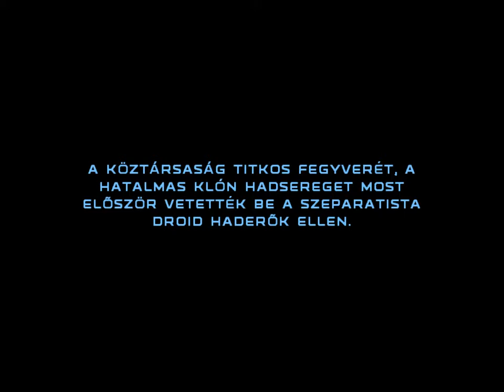Star Wars Republic Commando Gameplay Zsombi33